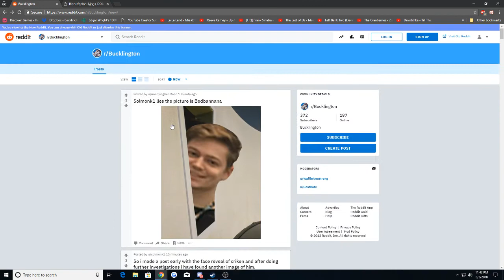oh god hes so sexy (deleted clip)